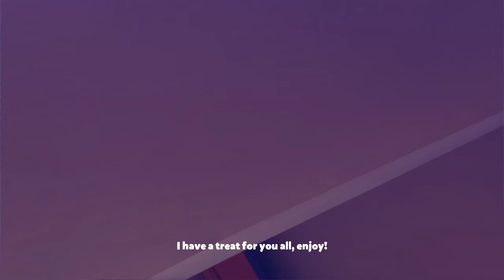THE FIGHT FOR FISHY FREEDOM! - I Am Fish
Today, we play a game from the developers who brought you "I Am Bread", where we (infuriatingly) try to help our fishy friends reach freedom in the sea together! Little did we know the emotional journey this would be... We find happiness, sadness, love, and heartbreak... all in one small journey.